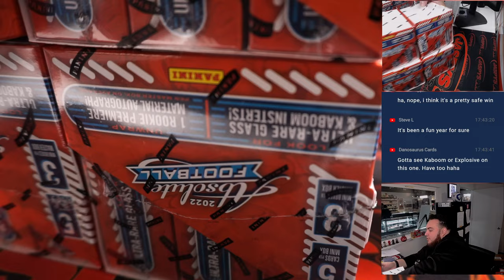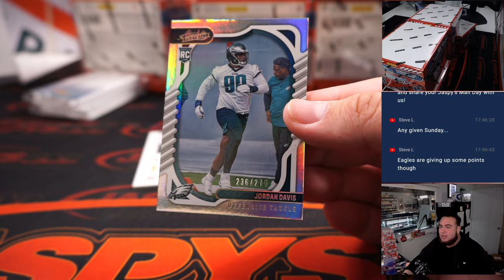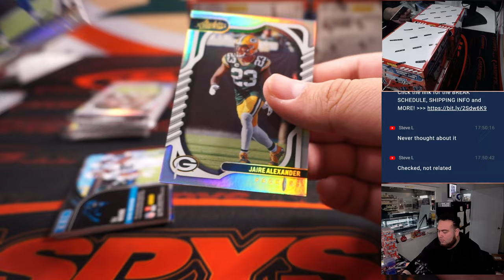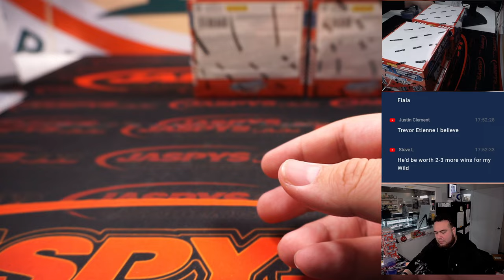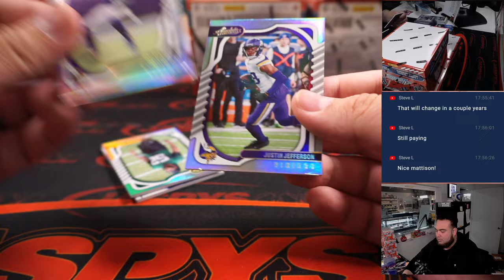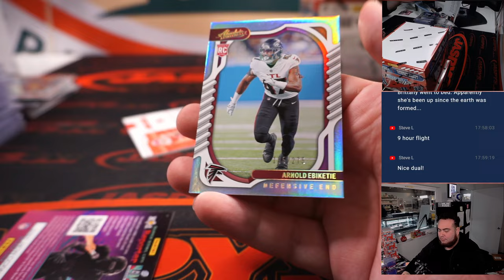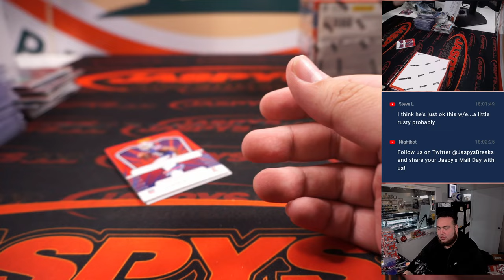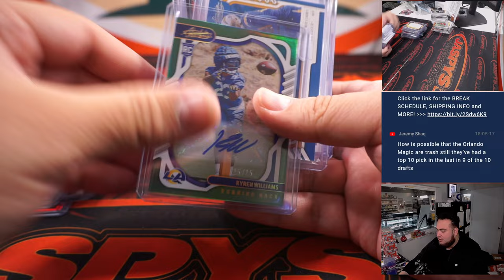F. 12/2/22 - 2022 Panini Absolute Football 6-Box 1/2 Case Break #3 *PYT*